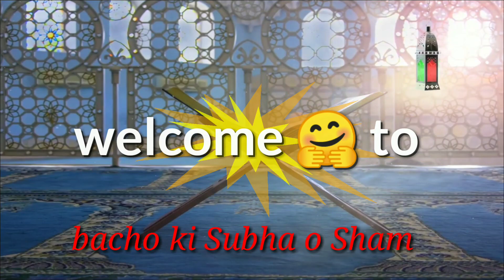Dua ramazan 2021 ka akhri juma mubarak /ya khuda iltija hai Meri /bacho ki Subha o Sham